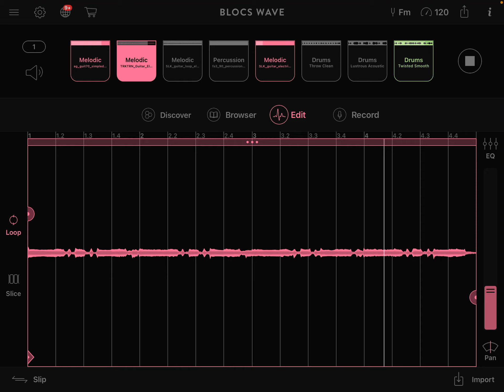iPad Blockswave app Monday